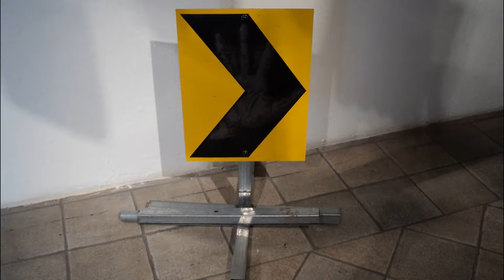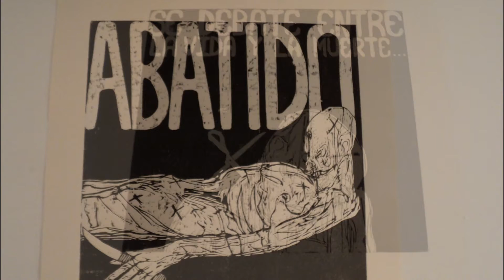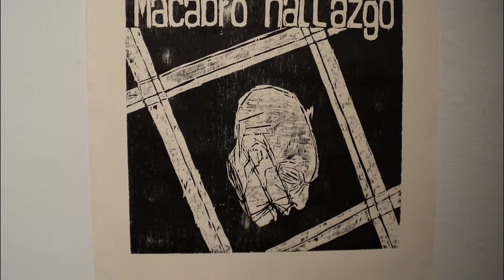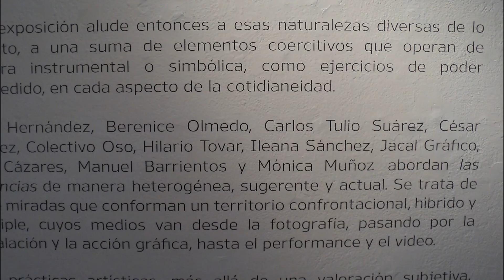Exposición colectiva TransAgresión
Exposición colectiva presentada en Puebla, México, consiste de instalación, fotografía, gráfica, objetos.